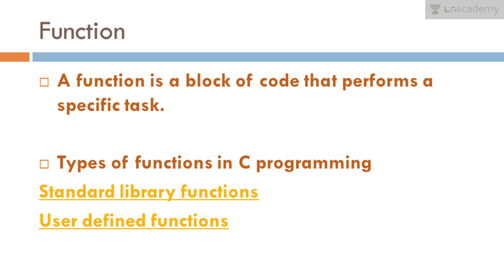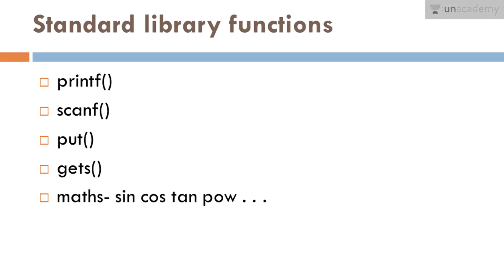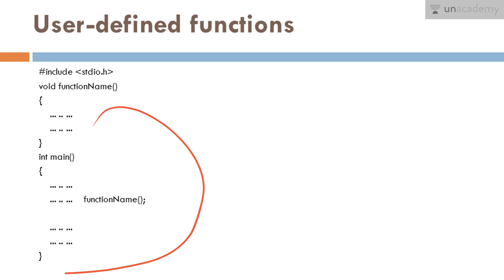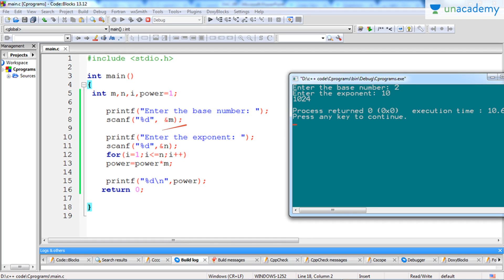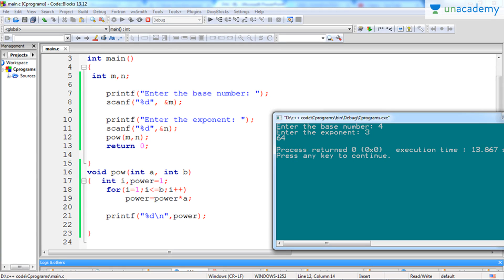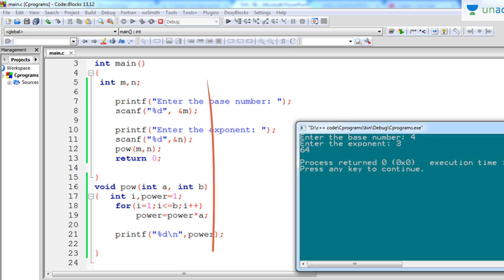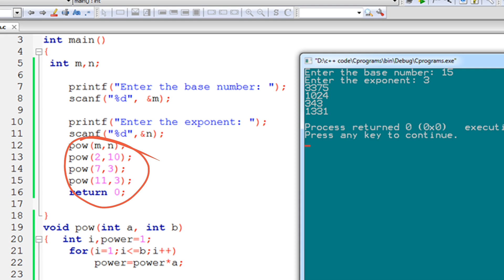Introduction to C Programming - Functions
You can watch the full list of courses and start discussions with the educator here:

For more educational lessons by top educators download the Unacademy Learning App from Android Playstore

You can also make a big difference by teaching! Fill this form to know more